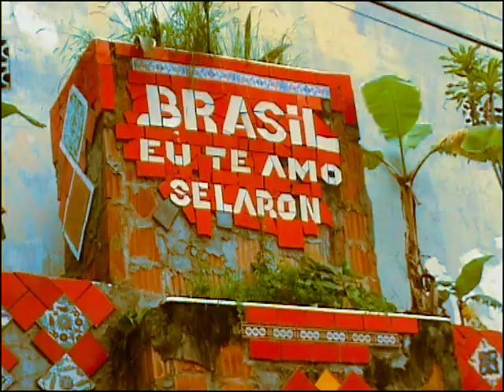Cravo e Canela - Fiorella Mannoia